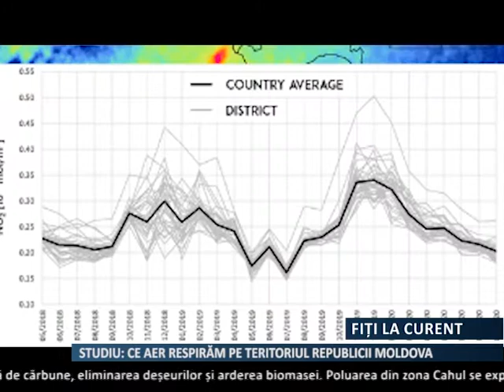STUDIU DESPRE AERUL RESPIRAT ÎN R. MOLDOVA